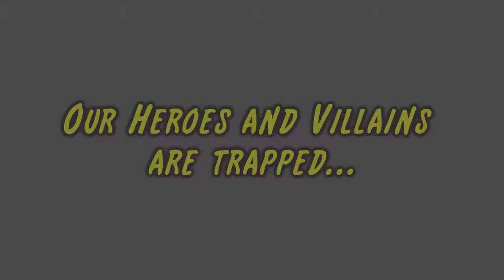All's Fair In Love & Cowbells | Tights and Fights: Ashes Coming Attractions!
Ronin Force's Charity Bachelorette Auction left her with an unexpected date with the Plumber --who now has an unexpected surprise of his own. Meanwhile, Evil Trojan Borscht's first holy war met an ending that was. . . entirely expected, honestly.